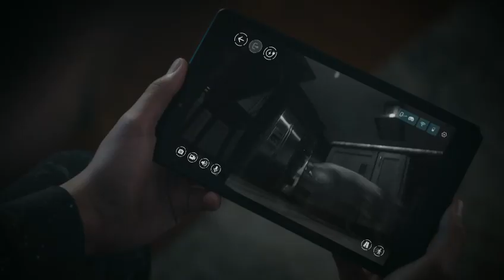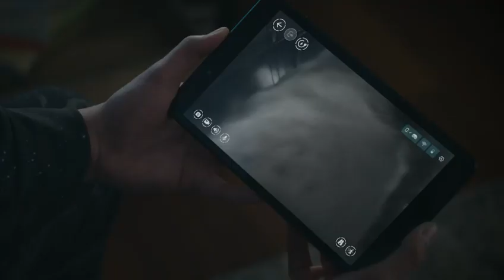Moorebot Scout - Monitor | Discover | Explore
Scout is the world-first autonomous home robot for intelligent surveillance. Equipped with many advanced sensors and AI algorithms, Scout is an ideal assistant for home monitoring with no blind spot. Its capabilities include object recognition, voice control via Amazon Alexa, and monocular SLAM (Simutaneous Localization and Mapping).